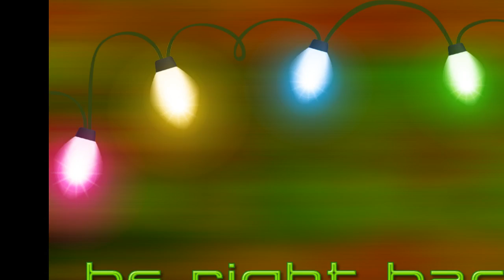Rawffles Plays PUBG